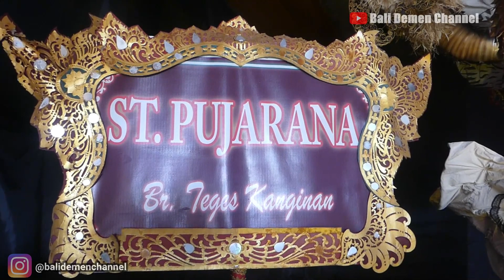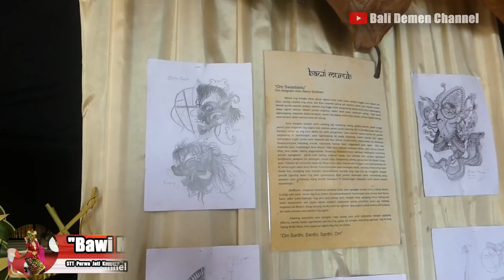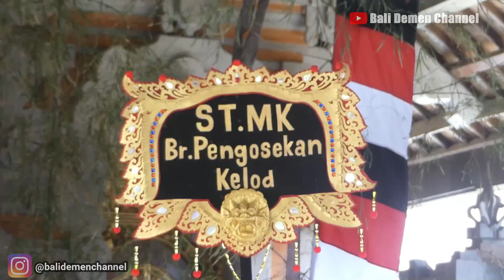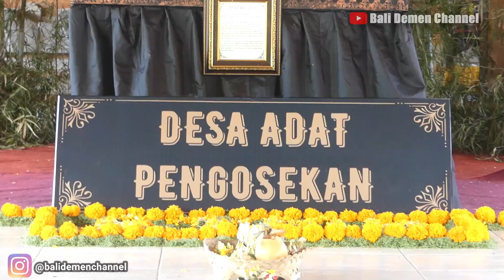PENILAIAN LOMBA OGOH - OGOH PROVINSI BALI 2020 PERWAKILAN KECAMATAN UBUD